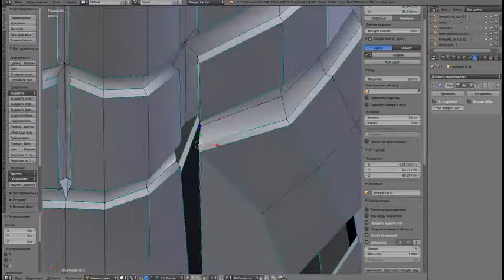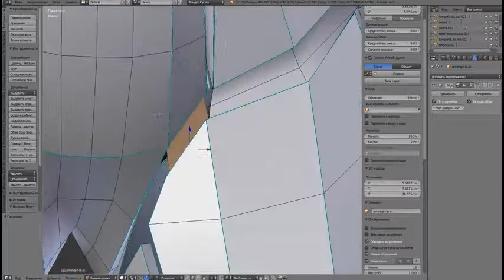armor female speed modeling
just nothing to do